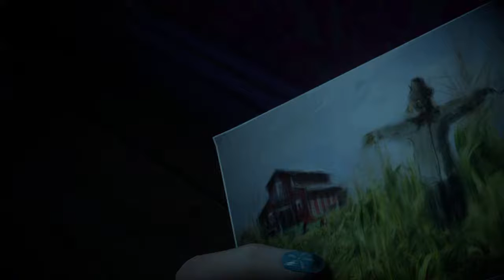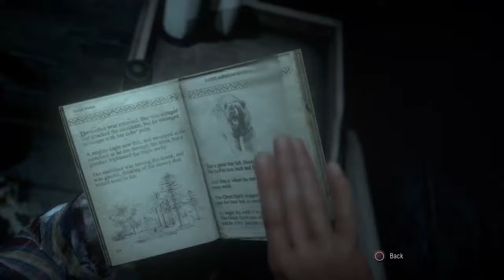New 2022 year